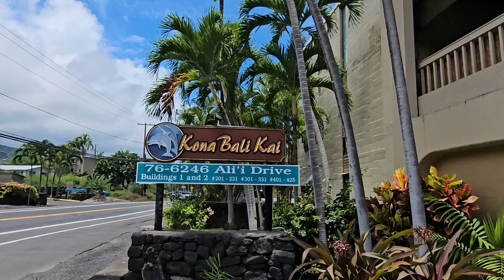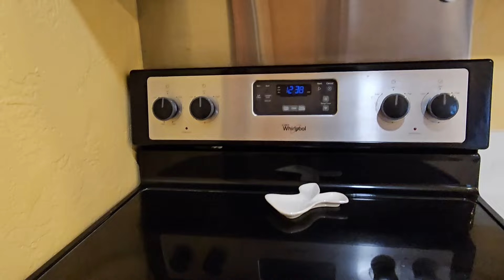ハワイ島コナ・オーシャンフロント・バケレン可コンド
一歩踏み入れると、ラナイからは１８０度の海、海、海。見事すぎるオーシャンフロント、短期バケレンもできる１ベッド１バスユニットのご紹介です。

MLS 708817
1 Bed, 1.00Bath　651 sqft　1976年築

お問合せは日本語でお気軽にどうぞ！
あらいせつ
Setsu Arai  RS-83337, LUVA Real Estate
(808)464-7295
オンライン、または東京でセミナー・相談会・随時開催
内覧ご予約随時

Listed by Mike Drutar /  NextHome Paradise Realty